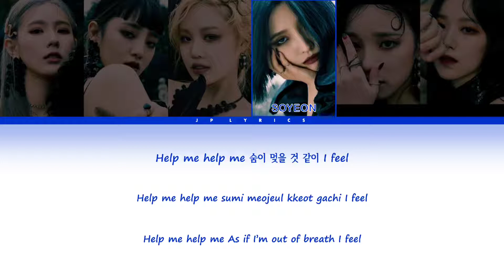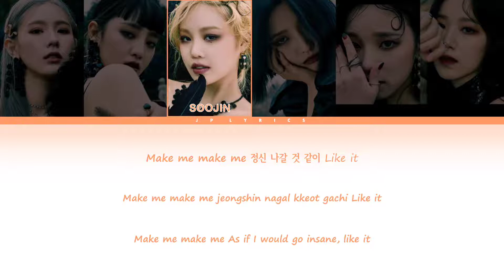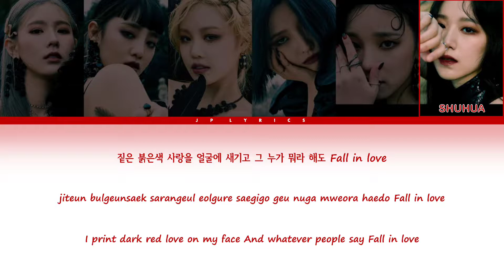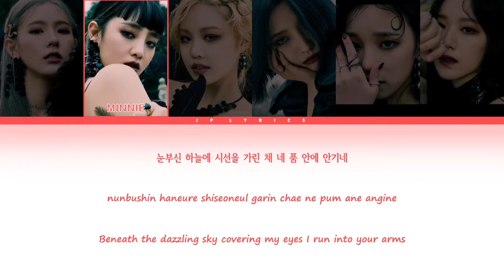(G)-idle "OH MY GOD" _ Color coded Lyrics (Han/Rom/Eng)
« « ⋅ʚ♡ɞ⋅ » »

(G)-idle ✨ MEMBERS 🌃
- Miyeon
- Minnie
- Soyeon
- Soojin
- Yuqi
- Shuhua

« « ⋅ʚ♡ɞ⋅ » »

 Album: i trust

#(G)-idle

« « ⋅ʚ♡ɞ⋅ » »

 - Sorry if I made mistakes in the video